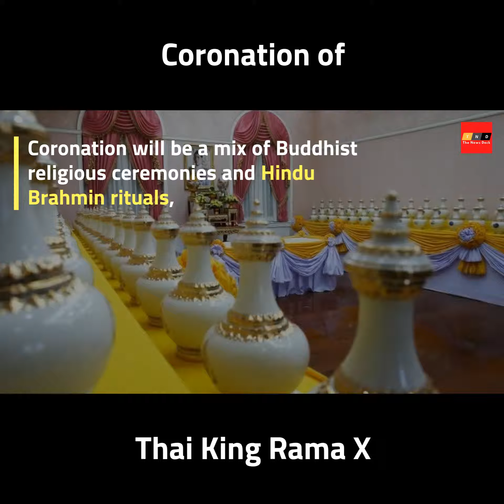Thailand prepares to crown King Maha Vajiralongkorn!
King Maha Vajiralongkorn image stares out from government buildings, bridges, billboards, shops and tuk tuks as Thailand prepares for its first coronation in seven decades.

Two years after he ascended the throne, King Maha Vajiralongkorn, also known as Rama X, will finally be officially crowned.

The ceremony, which will last three days, is a historic moment for Thailand.

The monarchy is considered the spiritual protector of the people and commands, particularly among older generations, a deity-like reverence.

The death of Vajiralongkorn’s father, the widely beloved King Bhumibol Adulyadej in 2018 aged 88, was marked by a national outpouring of sorrow and an official year of mourning.

The three-day ceremony, which begins on Saturday and is expected to cost upwards of $30m.

Coronation will be a mix of Buddhist religious ceremonies and Hindu Brahmin rituals, symbolically marking the king’s consecration as a Devaraja, a “god-king” and the upholder of Buddhism in Thailand .

The whole event will be broadcast across Thai television channels.

Preparations began back in April when water was collected from 76 provinces, blessed in a sacred rites.

Tomorrow, Vajiralongkorn will be anointed with these waters before the ceremony of assumption will take place at the Grand Palace in Bangkok, where the Great Crown of Victory, weighing over 7kg, will be placed on his head.

Sunday afternoon will see the newly crowned king riding round the city in a procession to greet the people, passing by some of Bangkok’s most sacred temples.

Monday afternoon he will then grant a public audience on the balcony of Suddhaisavarya Prasad Hall in the Grand Palace.